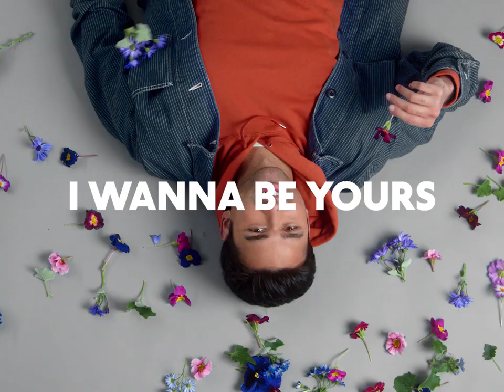Melbourne Theatre Company | Season 2023 Trailer (Extended)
From contemporary classics to brilliant new Australian works, Season 2023 celebrates new perspectives – through stories that haven’t been heard before and familiar stories told in a new way.